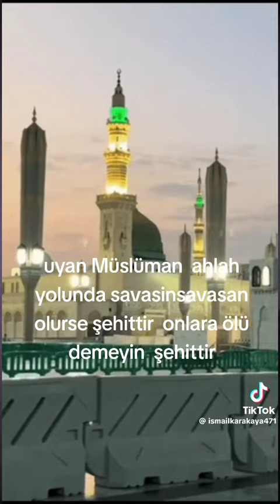13 Ekim 2023